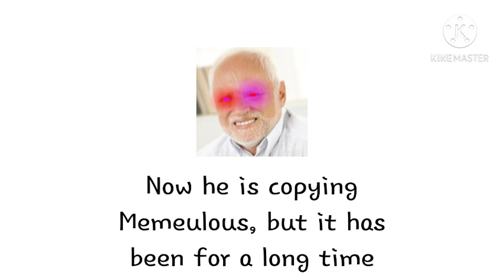Memeify: The New Memeulous Clone